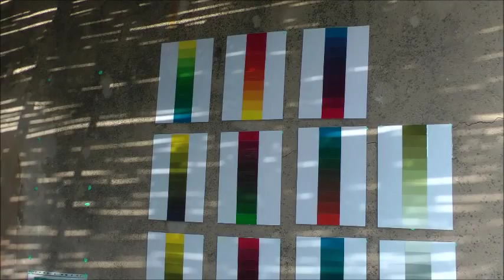Provencereiser - Painting course at Lou Marronie, Cotignac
Provence lends itself perfectly for spending time in the outdoors, with perfect weather, environment and the light that attracted many artists to the area. One of them was Cezanne, who spent time in Aix-en-Provence and is the focus of this week's painting lesson.